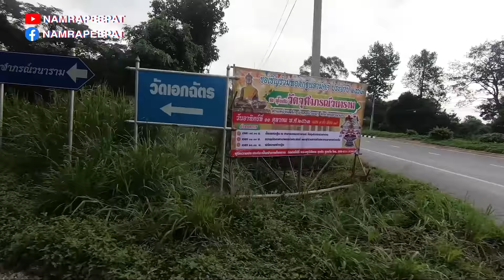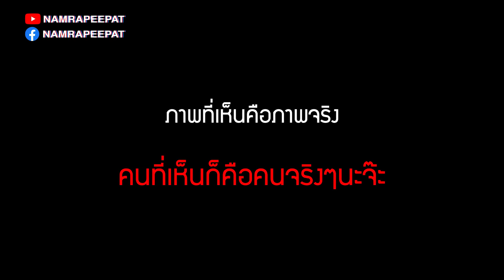NAM RAPEEPAT EP.44 1 Day Trip ฉลองแชมป์ลิเวอร์พูล